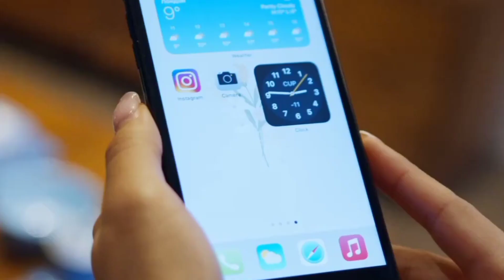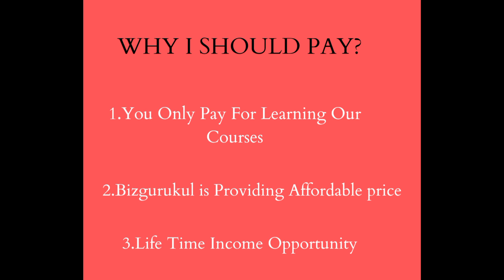Digital Marketing Course 2023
How To Earn 8000 Weekly Using MOBILE 📲

⭕Introducing India Biggest Learning And
Earning Platform In India

✅Are You looking For a Job Or Buiseness ?

✅1.75 Lakhs+ Learners And 40 Crore+ Community Earning

✅Live  Trainings

✅200+ Trainers

✅We Bring A Buiseness Of  21St Centuary  From A Billion Dollar Industry

✅Genuine And Government Of India Recognised And MCA Registered Platform

✅ Weekly Payouts

✅Part Time |Full Time Your Buiseness Your Rules

✅So Far 8 Crore+ Verified Payouts

✅Payout With Tax Deduction

✅ Weekly Guaranteed Payout

✅Start Earning From The First Very Month

❌It'S Not MLM

❌ It's Not Any Sort Of Pyramid Scheme

❌Not For Those Who Aren't Ready To Spend 2-3 Hours Daily

earnmoneyonlineinTamil megatypers lockdownearning solveCaptcja Bizgurukultamilreview bizgurukultamilcourse bizgurukulfamily lockdownearning bizgurukul bizgurukultamilnadu Marketing Mastery#digitalmarketing

bizgurukulreviewtamil how to use Bizgurukul in tamil#parttimejobs2021